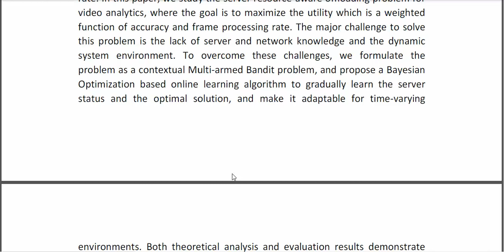Deep Learning Video Analytics Through Online Learning Based Edge Computing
IEEE PROJECTS 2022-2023 TITLE LIST

Support Including Packages
* Complete Source Code
* Complete Documentation
* Complete Presentation Slides
* Flow Diagram
* Database File
* Screenshots
* Execution Procedure
* Readme File
* Video Tutorials
* Supporting Softwares
Support Specialization
* 24/7 Support
* Ticketing System
* Voice Conference
* Video On Demand
* Remote Connectivity
* Document Customization